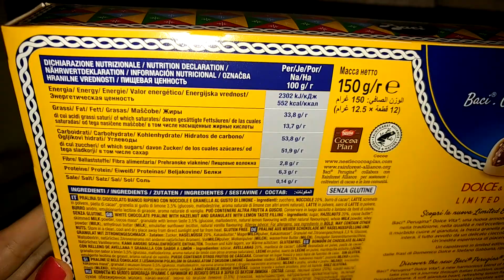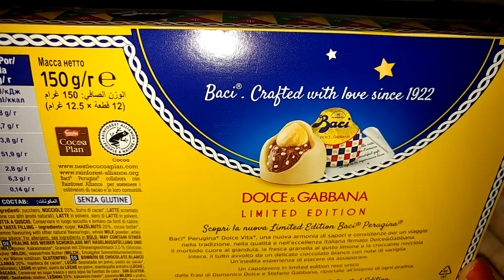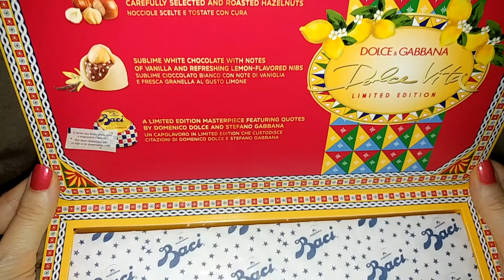🍬🍫 Luxe Candy 🍫🍬 DOLCE&GABBANA & BACI PERUGINA | DOLCE VITA LIMITED EDITION PRALINES | Nestlé ITALY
Baci® Perugina® and Dolce&Gabbana are a perfect match united by their shared love and passion for creating quality products.
Baci® Perugina® Dolce Vita® Limited Edition: the soft inner filling with fresh lemon-flavoured grains and cocoa reaches the apex of crunchiness with the whole hazelnut and it is coated by delicate white chocolate with hints of vanilla. Its every bite is an extraordinary explosion of pleasure. Very tasty mmmhm delicious! ❤️

and
Lots of love xxx
C🌸D🌸L🌸C